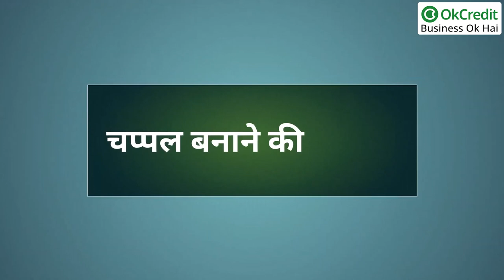How to Start Slipper Making Business | चप्पल बनाने का व्यापार कैसे शुरू करें | OkCredit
बिजनेस को लेकर लोगों में हमेशा ही क्रेज रहता है। लेकिन किसी भी Business को शुरू करने के लिए इनवेस्टमेंट amount सबसे ज्यादा ज़रूरी होती है और उसके बाद इस बात का भी हिसाब लगाना होता है कि क्या आपको निवेश करने के बाद इस बिजनेस से इतना profit होगा कि आप ये बिजनेस लगातार करते रहें। अगर आप भी बिजनेस करना चाहते हैं लेकिन आपको समझ नहीं आ रहा है कि कौन सा बिजनेस करें तो हम आपको आज एक ऐसा बिजनेस बताएंगे जिसमें कमाई के chances तो हैं ही साथ ही investment भी कम करना होगा।
हम बात कर रहे हैं चप्पल बनाने के बिजनेस की। चप्पल बनाने का बिजनेस एक ऐसा बिजनेस है जिसे आप कम लागत के साथ शुरू कर सकते हैं चप्पल बनाने के बिजनेस को आप चाहे तो अपने घर से भी शुरू कर सकते हैं या फिर किसी छोटी सी जगह से भी शुरू कर सकते हैं।